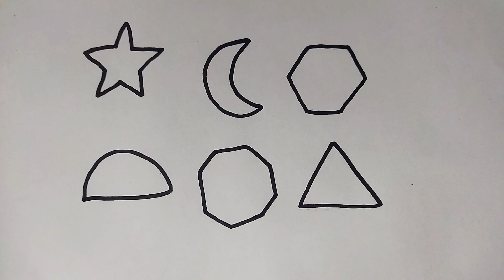Geometric shapes drawing , painting and coloring for kids and toddlers